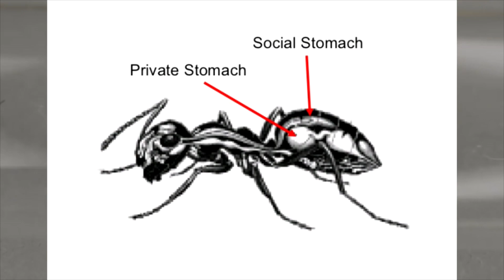Jak vychovat kolonii mravenců? – Část 2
Antsite od roku 2016
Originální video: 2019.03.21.